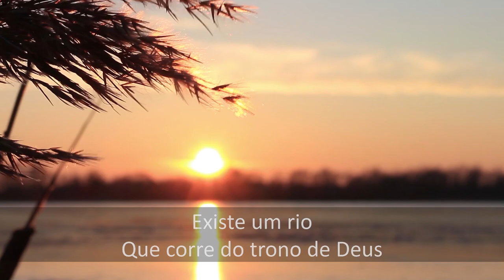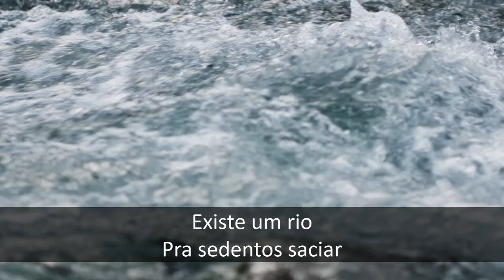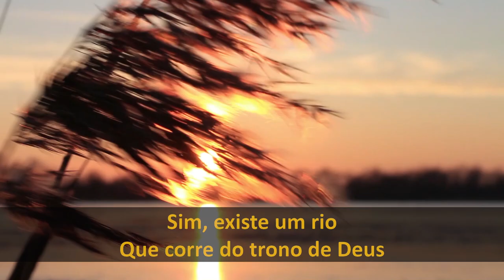Existe um rio - Pr. Waltair Borges Vitoria